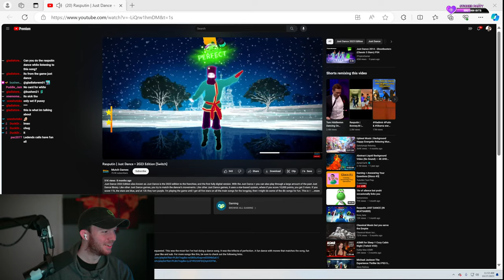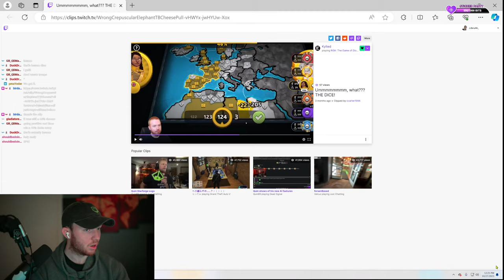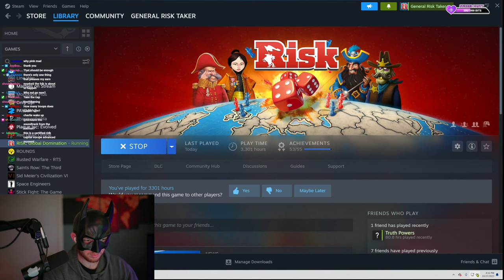Most Troops in Ranked Game EVER. Use 2x Speed for mid game.